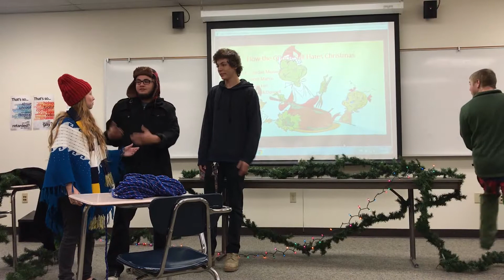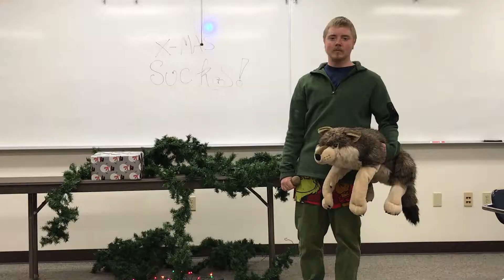How the Grinch Still Hates Christmas ASL Skit